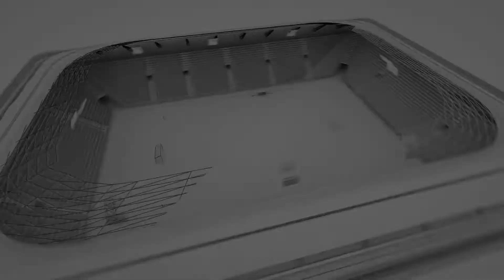HİŞT PİŞT GADDARS Maçın Geniş Özeti